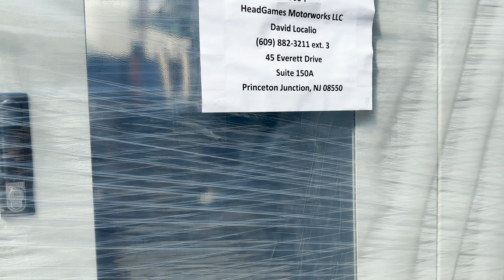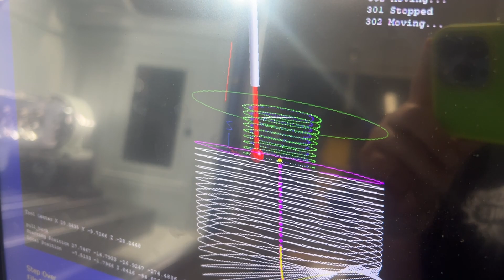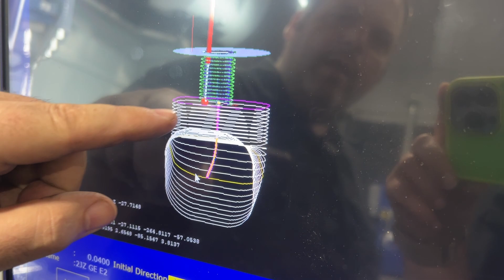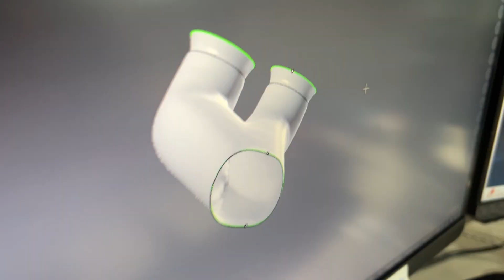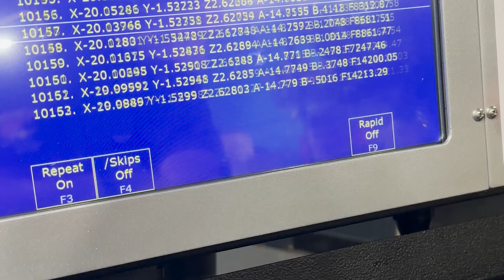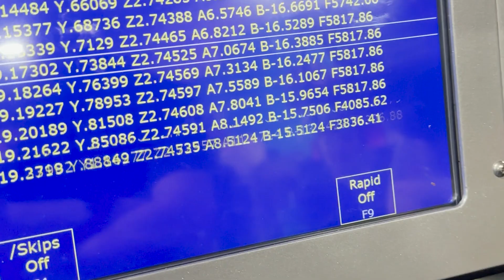HeadGames got a Centroid 5 axis CNC!!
For many years we have talked about getting a CNC. For many years we have farmed out digitizing our ports and cutting our heads. But, now we have our own. 5 axis cnc in house!

This video shows how hard it was to get in the building, and what is to come from HeadGames.